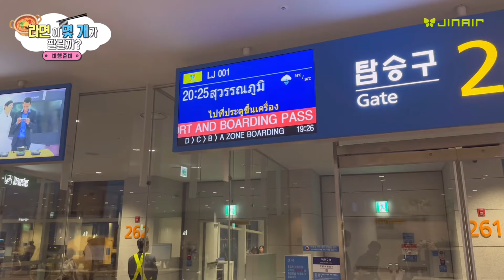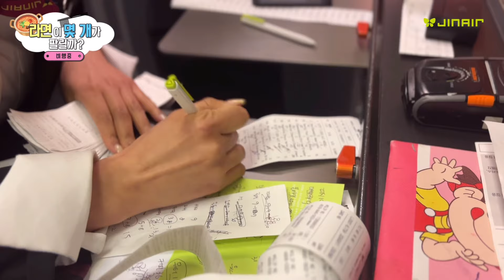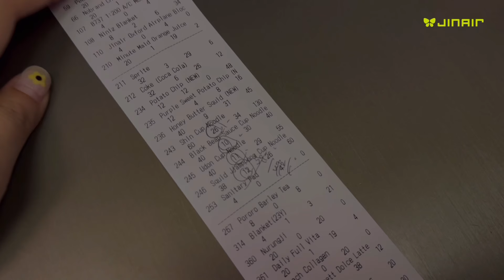비행기에서 라면이 몇개 팔릴까?ㅣ꿀조합 추천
방콕까지 가는 동안 비행기에서 몇 분의 승객분들이 라면을 드시는지 영상으로 담아보았습니다.
비행기에서 라면은 못참지! 맛있게 먹을 수 있는 승무원들의 꿀 조합 추천까지 확인해주세요!🍜✈️